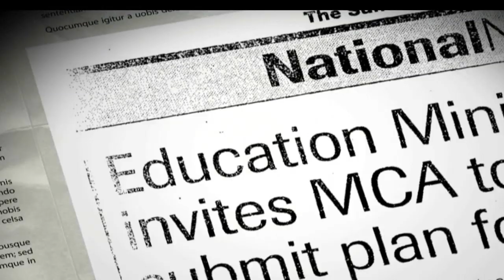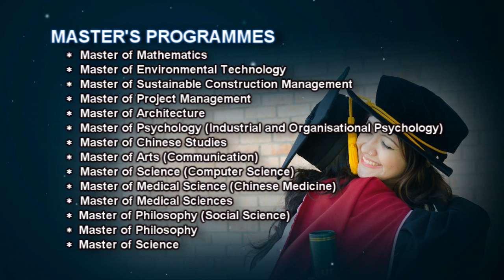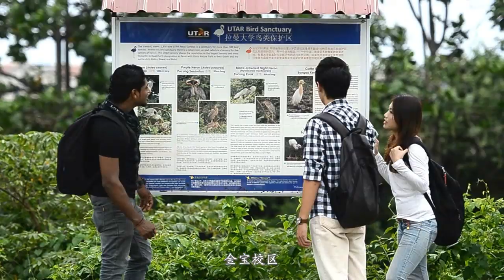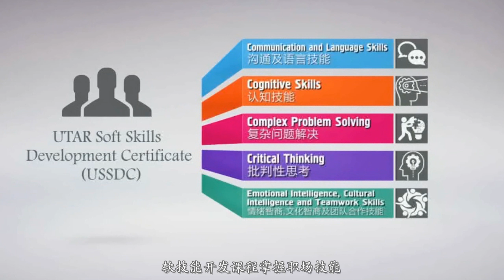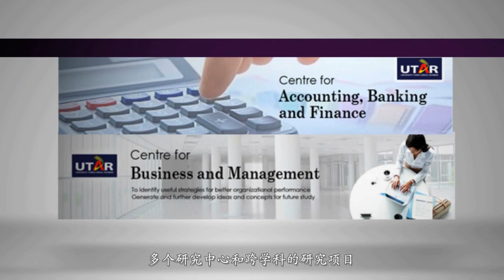UTAR Corporate Video (English Version)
Trajectory of Excellence